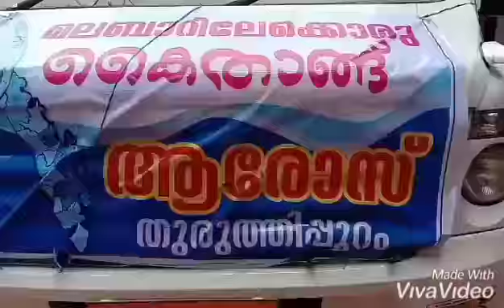Support for cheruvannoor calicut in India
Helping flood people get their new homes